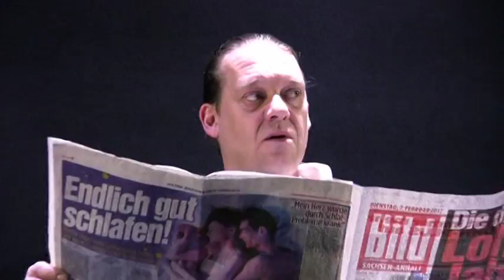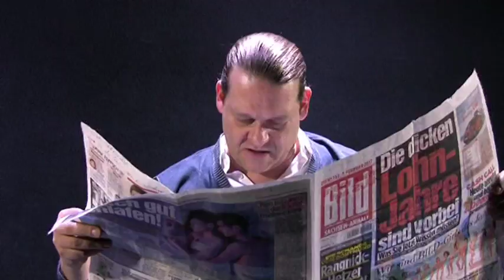„Erwartet nicht zu viel“ - Ein Georg-Kreisler-Abend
Unter einigen Zuschauern kreiste das Gerücht, der gebürtige Wiener Georg Kreisler wäre 2008, also 3 Jahre vor seinem Ableben, zu einem Konzert im Magdeburger AMO gewesen. War er leider nicht, es war Heinz Rennhack, der sich seiner Lieder angenommen hatte. Diesmal waren es Herr Sang und Herr Klang, die sich Kreisler unter dem Titel  näherten und dafür begeistert gefeiert wurden.